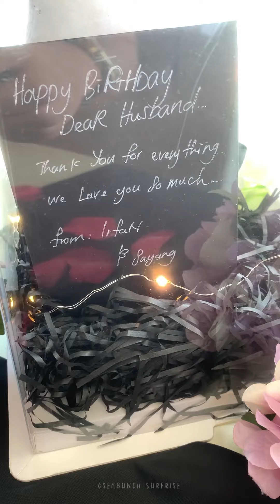Deko di Menara Alor Setar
o s e m b u n c h   d e c o

Jom lakarkan momen indah untuk tersayang!

Jajahan
🚗Yan
🚗Merbok
🚗Sedaka
🚗Guar
🚗Gurun
🚗Pendang
🚗Tg Dawai
🚗Lembah Bujang
🚗Sg Petani
🚗Kuala Kedah
dan sekitar.

servis maskot serendah rm40

Wssp untuk tempahan
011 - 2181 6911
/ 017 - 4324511